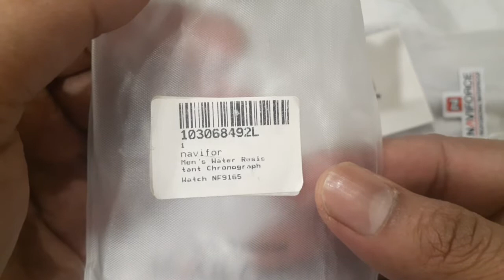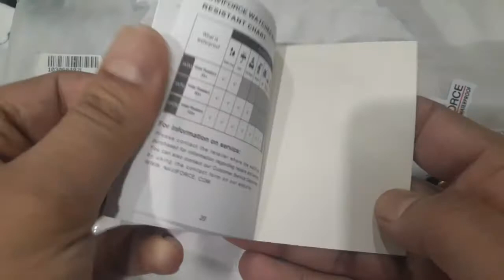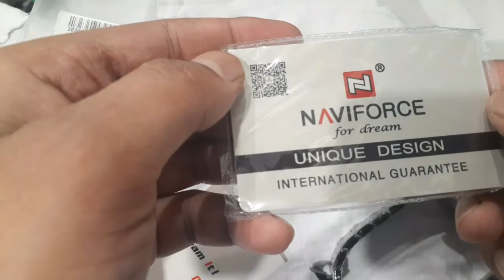Naviforce NF 9165 Watch chronograph review hindi / urdu with Arsalan Vlogs/tech